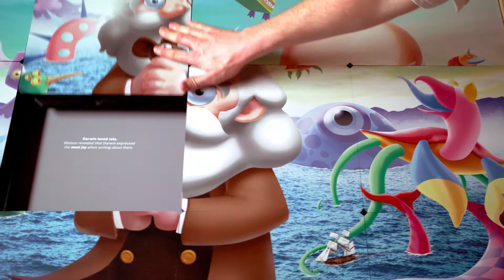Art with Watson: Hidden Portraits - Charles Darwin